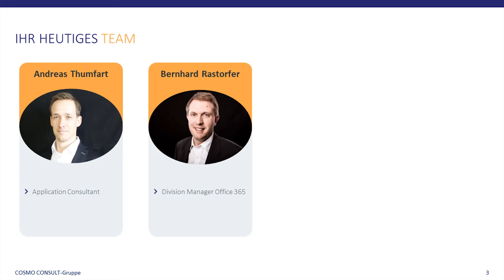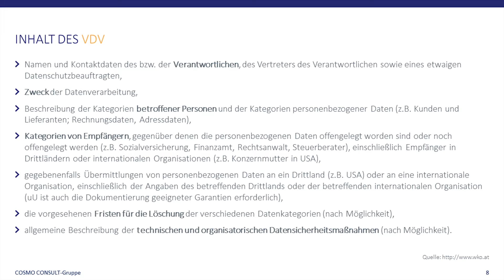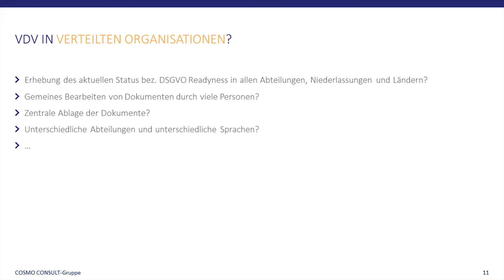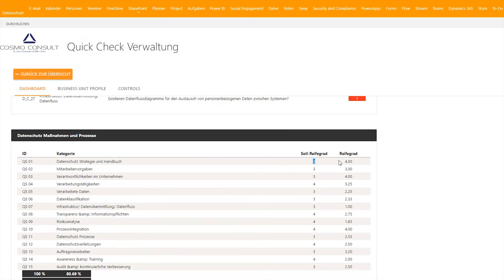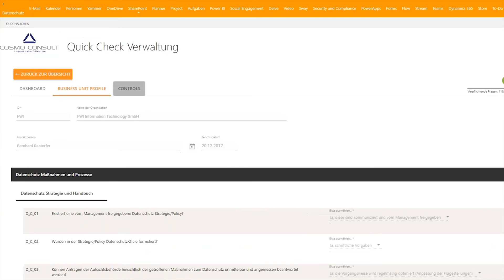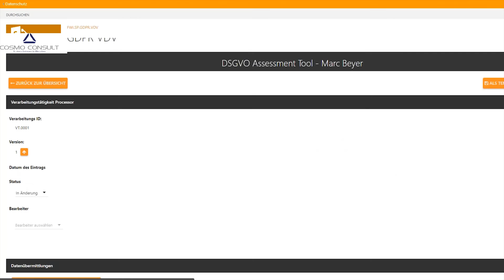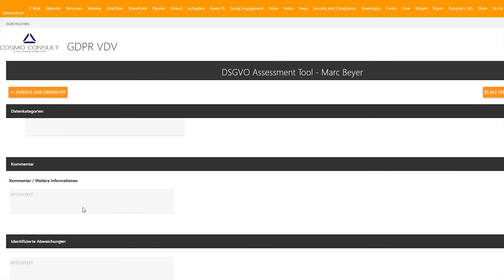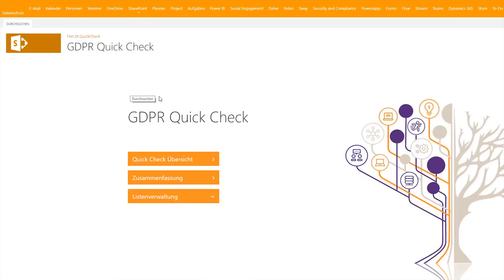Unternehmensprozesse erfassen mit cc|dsgvo dokumentation package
Unser cc|dsgvo dokumentation package ermöglicht Ihnen auf Basis von Microsoft SharePoint und Office 365 die komplexe Dokumentation der Unternehmensprozesse im Verzeichnis der Verarbeitungstätigkeit.